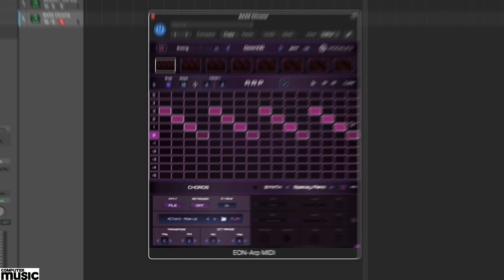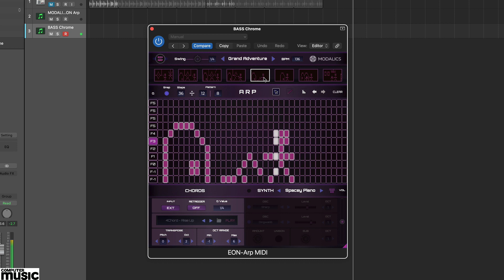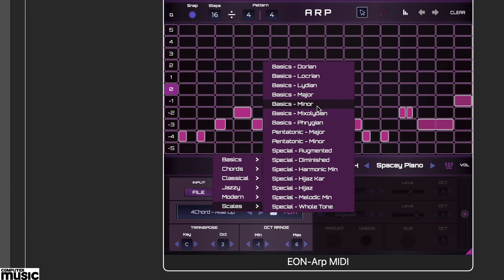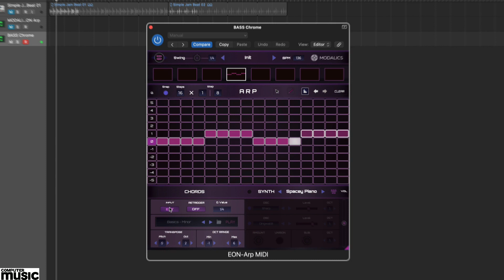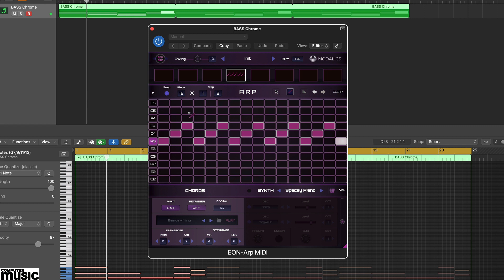Free Software with Computer Music Magazine! (Modalics EON ARP)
This tutorial is from issue 322 (July 2023) of Computer Music magazine. Get the magazine from the following outlets:

BUY IN PRINT
In stores and online here… (Magazines Direct)

OR DIGITAL
Zinio Digital issues